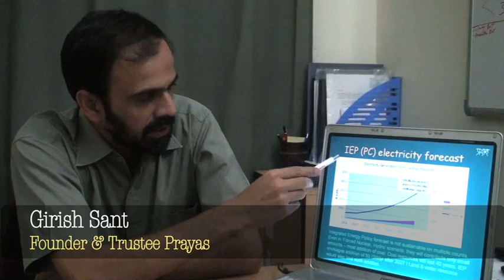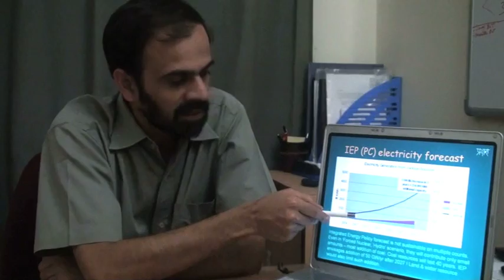Why New Coal - Trailer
Perplexed by the inter-related problems India faces as it develops at the cost of 2/3 rd of its population living outside the economy, two young activists from Switch ON , rode their cycles across India, through the coal belt - to question Indias growth based on fossil fuel, and to seek and highlight alternatives for a sustainable and equitable development.

Why New Coal gives a new perspective to Coal in India - Addressing India's growing energy needs, problems of energy security and Climate Change Vulnerabilities - from Energy Experts from across the country including S.P. Sethi (Planning commission), Dunu Roy (Hazard Centre), Vandana Shiva (Navdanya), Chandra Bhusan (CSE) Siddharth Pathak (Green Peace), S.K.Chand (TERI),  Shirish Sinha (WWF) Ashok Agarwal (Jharia Bachao Sangharsh Samiti), Girish Sant (Prayas), Dr. Gonchowdhury (WBREDA), Sanjeev Ghotge (WISE), Nitin Desai (United Nations), Ambuj Sagar (IIT), Dr. M P Narayanan (Coal India)